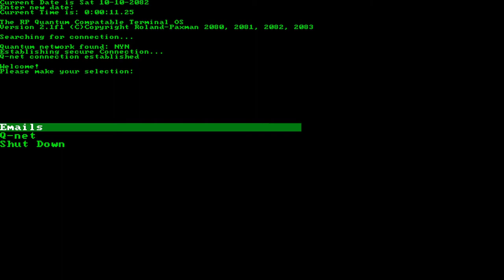Haunted PS1 Demo Disc [14] Dead Heat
I'm guessing this one was bumping up against deadlines for the demo disk. Between the item at the start ending the game, the lack of polish in the text boxes (missing apostrophes, sometimes; the typical word wrap issues, the lack of contrast in the background, the multiple font sizes, the lack of indentation), and the bugginess of the game culminating in a crash, it doesn't leave a great impression. There is some polish, like the character looking at interactables, that is a nice touch. They really should have dropped the jumper's age into my chat logs, as I'm guessing that was required for the safe puzzle. I think I'd like this once it got some more work, I'll check out the state of the full game.